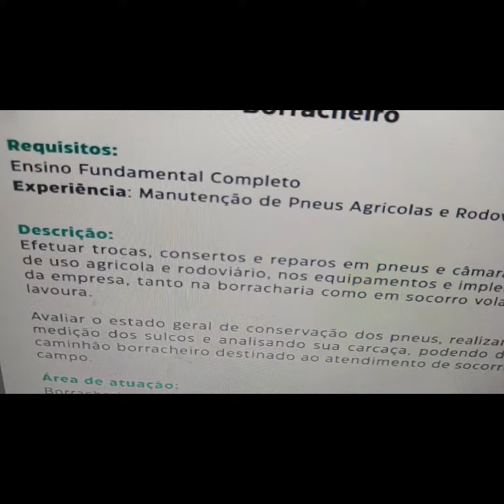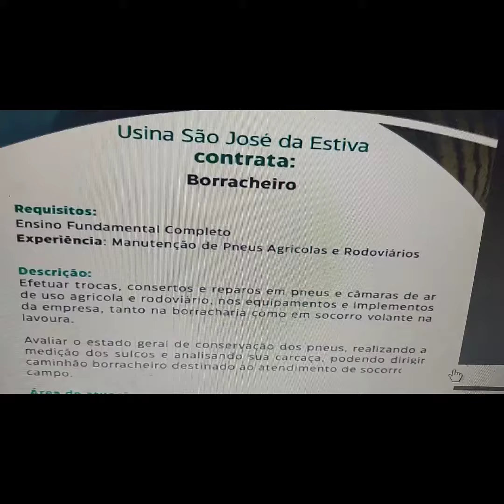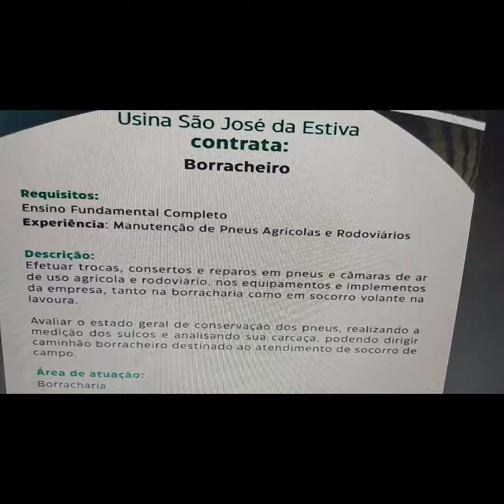Vaga de emprego para borracheiro em usina de cana-de-açúcar no município de Novo Horizonte - SP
Olá!
Neste vídeo, você vai saber diversas informações sobre uma vaga de emprego para borracheiro na Usina São José da Estiva, no município de Novo Horizonte, no estado de São Paulo!